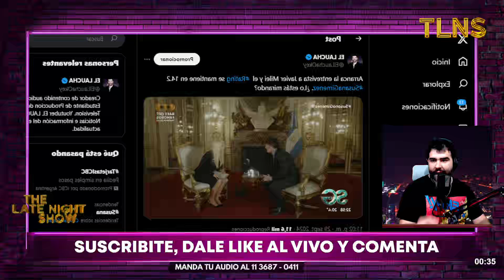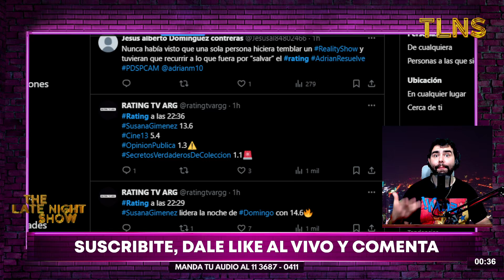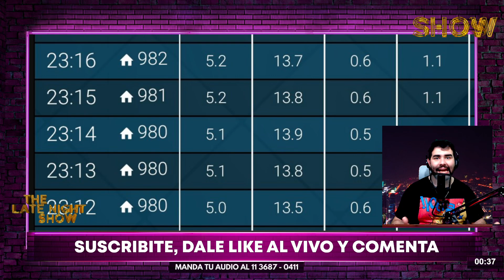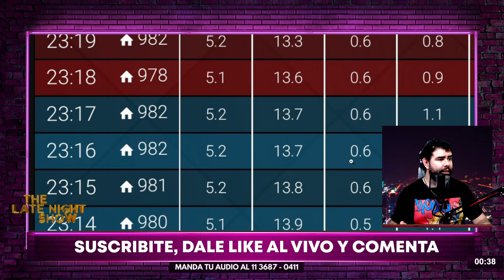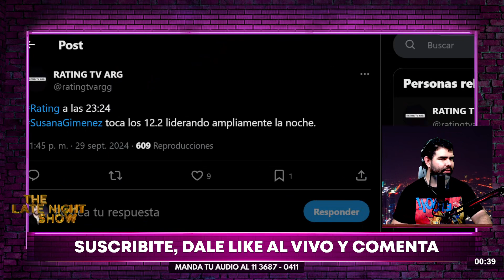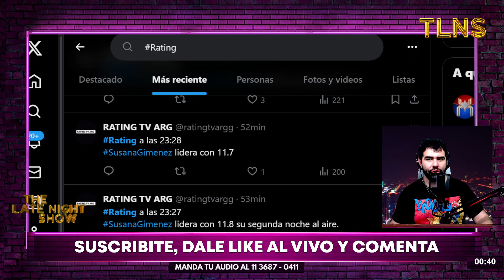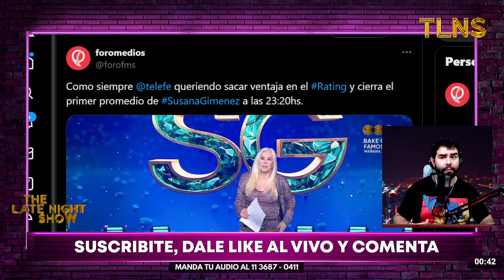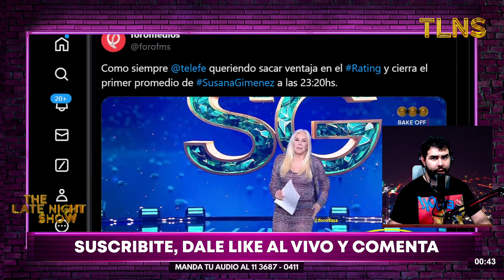TODO EL RATING: ¿Cuánto MIDIÓ LA ENTREVISTA de JAVIER MILEI con Susana Giménez en Telefe?